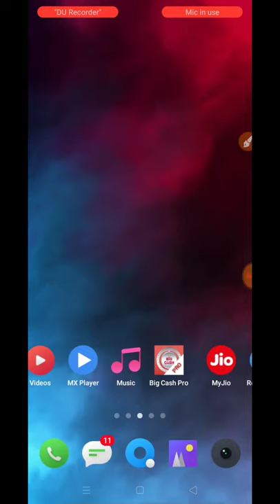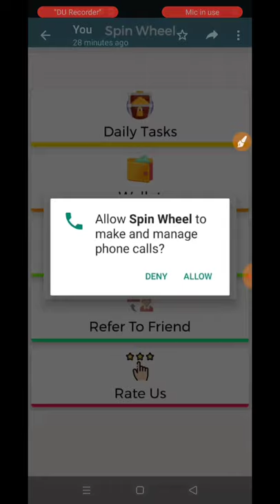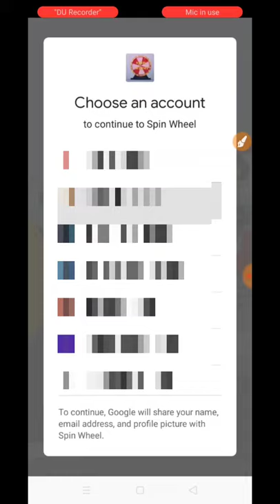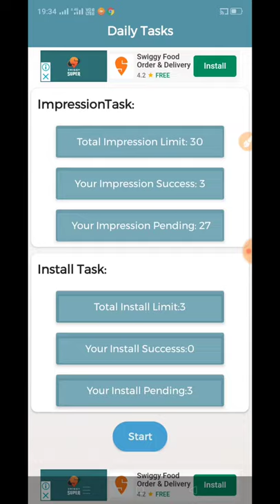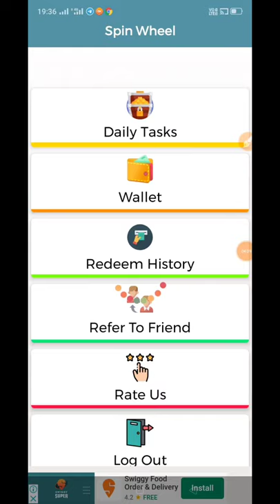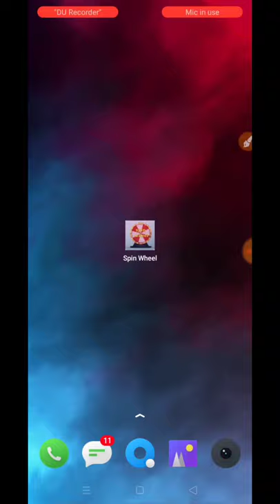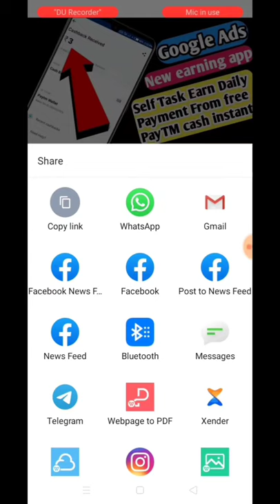Best self task earning app || task complete karke paytm cash kaise kamaye || 2019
Earning ₹10 Paytm Cash || Instant Payment || New Self Task Earning App
Instantly ₹50 Paytm Cash Unlimited || New Paytm Cash Earning App
New App. ₹50 Free Paytm Cash Daily !! New Self Earning App Instant Payment
*FreePaytcash*
*Free Paytm Cash*
*Paytm loot offers is here*

task earning app new
task earning app paytm
task earning app tamil
1 task 10 rs paytm cash 2019
instant payment earning app 2019
task complete karke paytm cash kaise kamaye
task universal app download
task earning app instant payment 2019
self earning app paytm cash